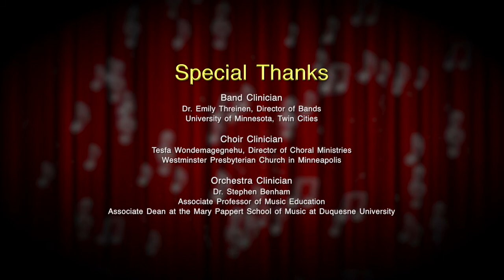SEC Music Festival Cretin Derham Band January 29,2018